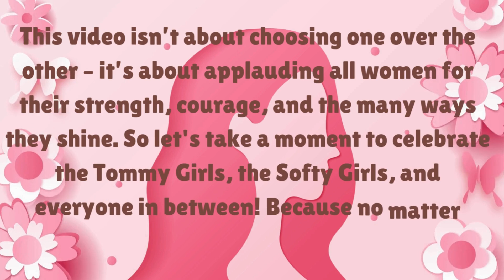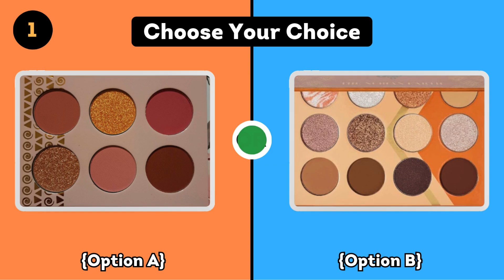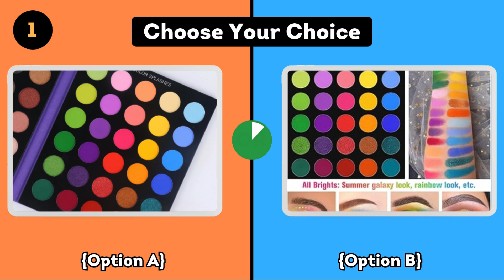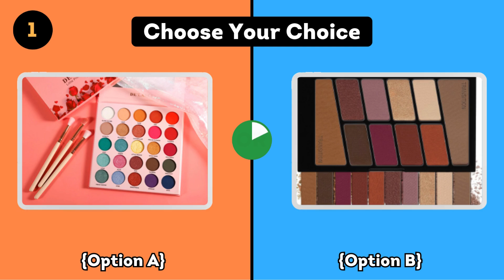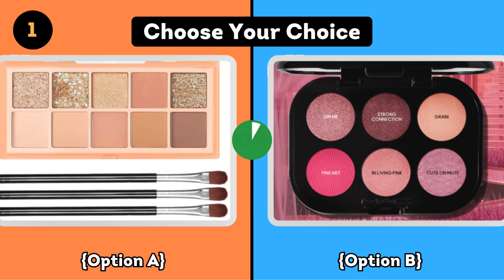Choose One – A or B Challenge Hardest Choices EVER Introvert or Extrover aesthetic quiz | Inthebeige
how are you? i hope you are all doing well and staying safe. I'm back with another aesthetic quiz video, for today's video let's find out if you are introvert or extrovert? I hope you appreciate this video and hope you enjoyed!

💌 reminder:
i hope you enjoy small details of your life.